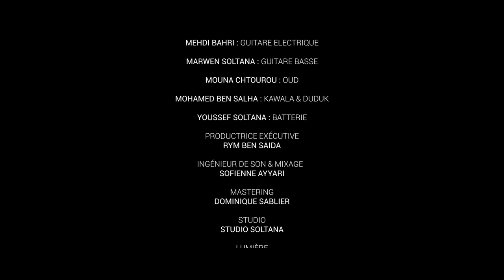Raoudha Abdallah - Saat | روضة عبد الله - ساعات | live session (Official Music Vidéo)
Raoudha Abdallah | Artiste tunisienne : Interprète -Auteure - Compositrice

Saat ساعات -
Live Session
Paroles:
Raoudha Abdallah
Composition:
Mouna Chtourou
Arrangement
: Mehdi Bahri & Collectif du Groupe
Production
: Centre culturel el Duende de Mouna Chtourou
Productrice Exécutive
: Rym Ben Saida
Réalisation:
Haithem Sakouhi
Les Musiciens
Selim Arjoun : Clavier
Mehdi Bahri : Guitare Electrique
Marwen Soltana : Guitare basse
Mouna Chtourou : Oud
Mohamed Ben Salha : Kawala & Duduk
Youssef Soltana : Batterie
Les Musiciens:
Selim Arjoun : Clavier
Mouna Chtourou : Oud
Youssef Soltana : Batterie
Son et mixage: Sofienne Ayari
Mastering: Dominique Sablier
Lumière: Ramy Gueddiche
Décor: Rym Ben Saida
Studio: Studio Soltana
Image: Nao Maltese
Montage & Etalonnage: Achref Bettaieb

شكرا لكل من ساهم معنا في إنجاح هذا العمل وشكرا لكل من تقاسم معنا هذه اللحظات الموسيقية...
Un immense remerciement a tous ceux qui ont été présents pour nous soutenir et pour partager avec nous ce moment  musical tellement convivial.
lyrics / الكلمات:

ساعات     نتوحشك في سكات
 نتفكر حكايات
 نكتم في قلبي
خلي يقول نسات

ساعات      نغني غناية مانعرفهاش
ساعات       نحكي حكاية ماتوفاش
نحكي على حلمه في بلاد الظلمه
ضاعت في شوارع شمعتها طفات
نحكي على غناية خانتها الكلمه
ضاعت  في روحك والروح عيات
وخلي يقول نسات

ساعات    تظهرلي دنيتنا شبابة
الموجة تعنق في سحابة
نحس القمرة اتبّع فيا
والنجمات تغير عليا
نضيع ومانلقاش ثنية
وانطير انطير في سماها وانطير
انطير انطير ونعلي وانطير
ونرجع كيف طفل صغير